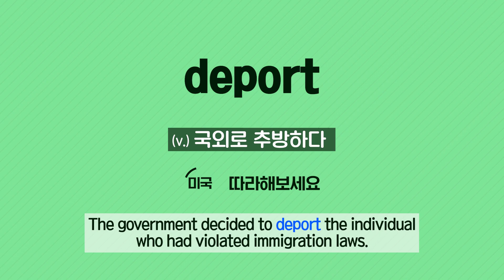[Vol.49_Unit 14] Crime and Security in Latin America (Review)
News & Story (Intermediate) Unit 14. Liberty for Safety